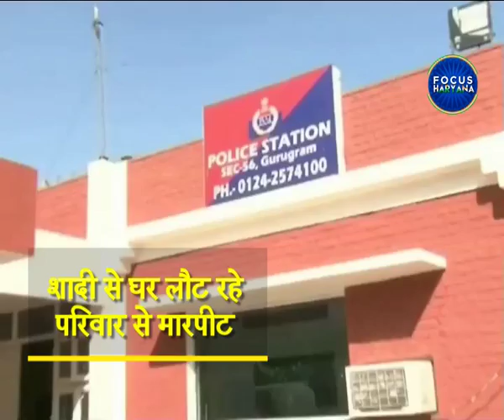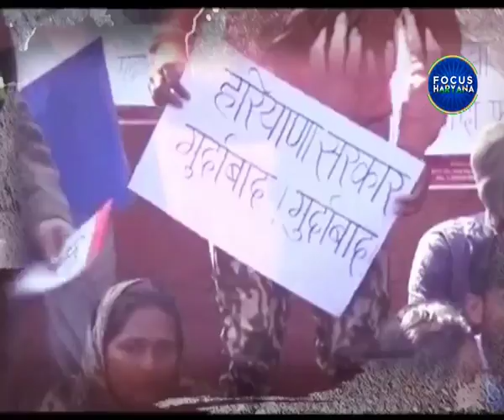साइबर सिटी गुरुग्राम में महिला से रेप, पूरे परिवार के सामने बदमाशों ने की दरिंदगी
हरियाणा में रेप के मामले थमने का नाम नहीं ले रहे हैं। ताजा मामला साइबर सिटी गुरुग्राम का है।